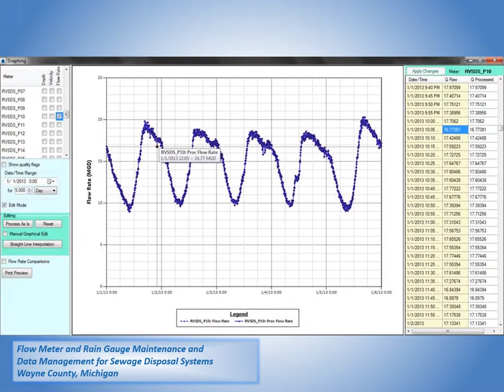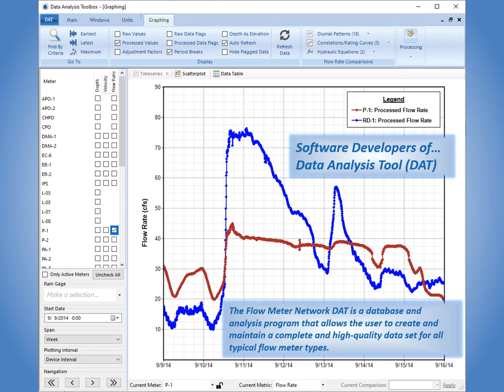ASI Photo Presentation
A sample of ASI projects